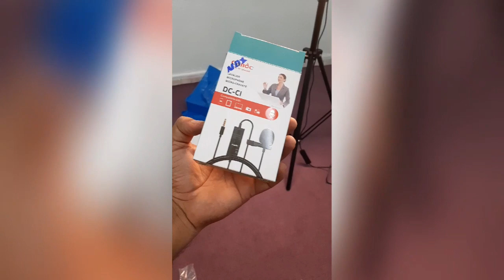Tripod kya hota hai# best tripod light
Tripod and Mic